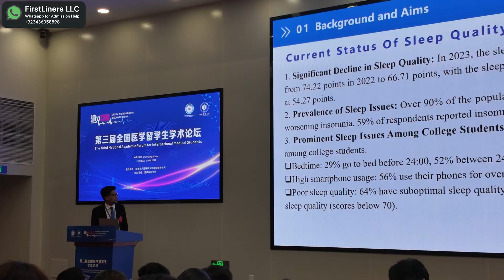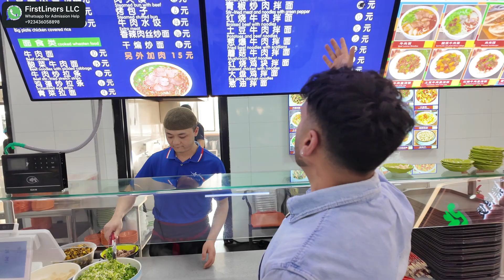Inside the Harbin Medical University 🥼Full Tour 🇨🇳 Student’s Interviews - MBBS IN CHINA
Ready to study medicine abroad?
Discover why Harbin Medical University (HMU) is the #1 choice for students from Pakistan, India, Nigeria, Egypt, Bangladesh, and beyond! Join Dr. Zeshan Gondal (MBBS, consultant, and founder of First Liners LLC) as he gives you an exclusive tour and reveals everything you need to know about MBBS in China.

 About Harbin Medical University:
• Elite “Project 211” university (China’s top-tier)
• WHO-listed, globally recognized for MBBS
• English-taught 5+1 year MBBS program (5 years academic + 1 year paid internship)
• Affordable tuition and living cost (just $4,000/year tuition)
• Approved by: WHO, NMC (India), PMC (Pakistan), BMDC (Bangladesh), USMLE/PLAB/MCC eligible
• Huge community of international students
• Modern campus, safe hostels, halal food, supportive environment

Why HMU for MBBS?
• Global career pathways: USMLE, PLAB, NLE, FMGE/NExT
• Safe, student-friendly city—Harbin (“Eastern Paris” of China)
• Real-world clinical exposure & hands-on training
• Scholarships and support for high achievers

Full Support with First Liners LLC:
• Admissions guidance & documentation
• 100% visa filing and approval support
• Flight booking, airport pickup, hostel arrangements
• Local orientation & 24/7 student support
• Licensing exam prep (USMLE, PLAB, NLE, FMGE/NExT, MCC)
• Personalized mentorship from Dr. Zeshan Gondal (MBBS, Consultant)

📞 Contact Dr. Zeshan Gondal directly on WhatsApp for FREE MBBS counseling & admissions support:
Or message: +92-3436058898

Seats are filling fast! Don’t miss out on your future as an international doctor.

Drop your questions in the comments or WhatsApp for instant replies.